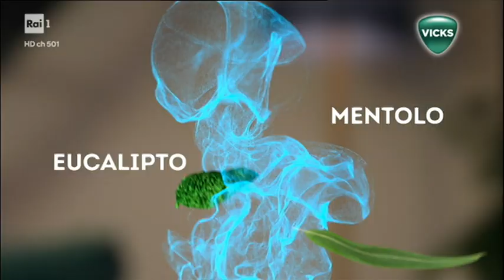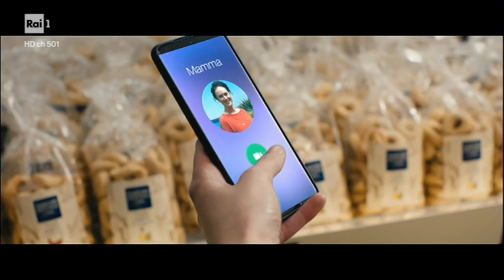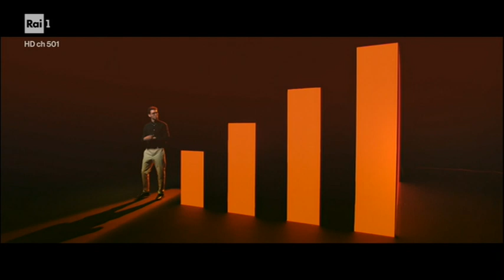Sequenza pubblicitaria Rai 1 23 ottobre 2021 1/3